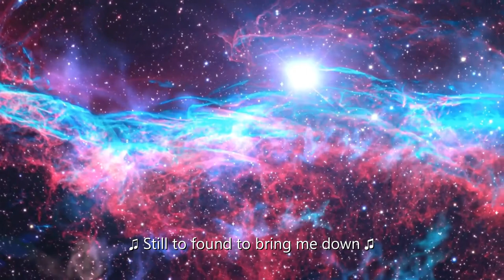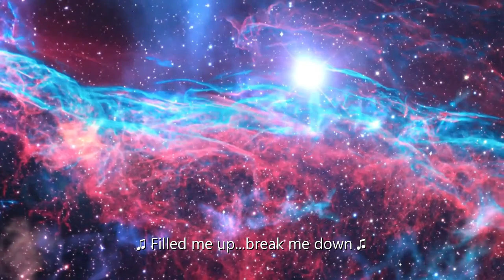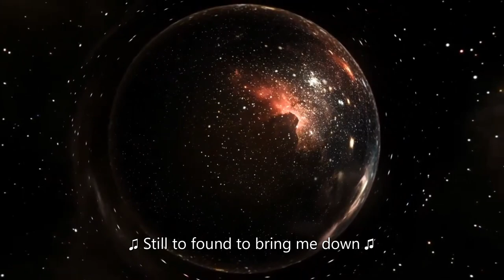The Black Hole ║ Music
Arrangement : Morizay & Zzhabot
Voc & Lyrics : Zzhabot

Looked at the old pictures
Have you seen a shadow still behind
I closed my eyes to take a time
It didn't realize

Then i looked into the sky in night
Searching to the follow universe
Memories still remain and covered all

Reff :
The Hades was in front now
Closed to see...still to found to bring me down
The Deimos came to curse me
Filled me up break me down

Thee do we be serve for help
Please guide us to the right path
Thee do we beseech for help
Please keep us on the right path

Then i closed my eyes to take a claim
The black hole goes around